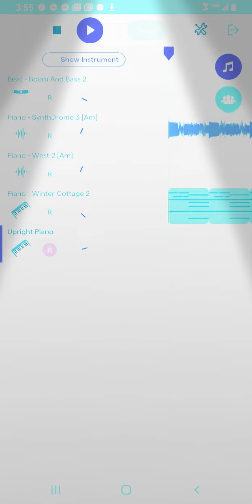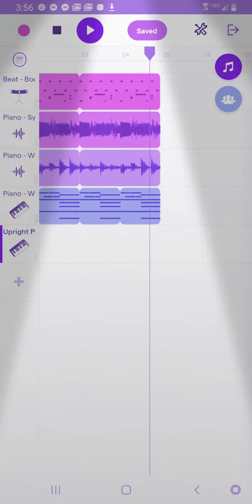New Instrumental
Tell me what you think about this one I made I have a second I made also I will be uploading that as well drop a like and subscribe if you want to join me behind the scene maybe we can make one together hit join now drop a like and subscribe if you have anything idea comment below